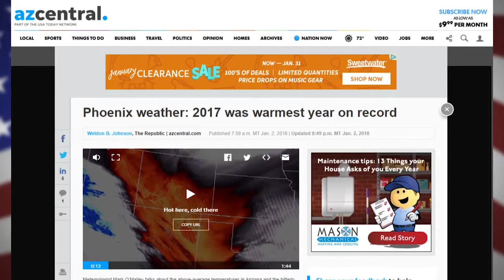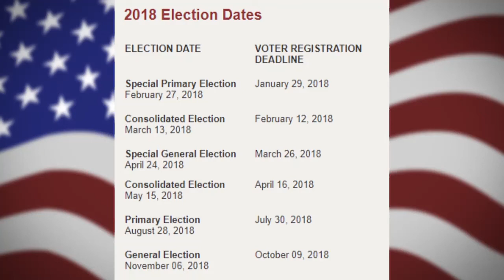Democratic CD8 candidates on foreign trade, gun violence and North Korea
Hiral Tipirneni and Brianna Westbrook, Democratic candidates in the 8th Congressional District race, give their thoughts on foreign trade, gun violence, climate change and North Korea during the azcentral debate on Jan. 25, 2018.